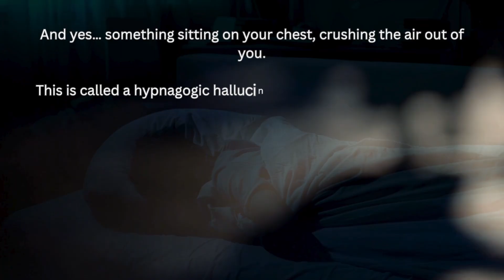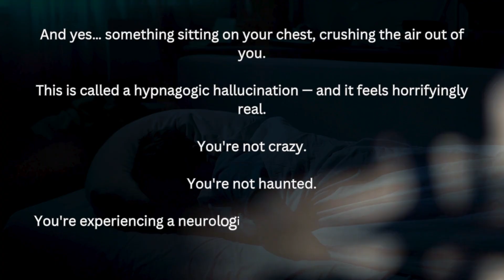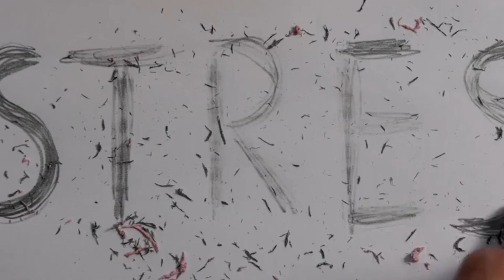The Ghost That Sits on Your Chest – The Truth l वो आत्मा जो आपके सीने पर बैठती है – सच क्या है?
Have you ever woken up in the middle of the night…
Unable to move…
Feeling a heavy weight on your chest…
And seeing a dark, shadowy figure watching you?

This terrifying experience is known as Sleep Paralysis — a real neurological phenomenon that feels like a ghost is sitting on your chest. Cultures across the world have given it different names: the Old Hag, Chudail, Kanashibari… but the fear is the same.

In this video, we uncover the science behind this haunting sensation, explore the cultural myths, and reveal the shocking truth of what’s really happening inside your brain.

Is it just biology…
Or something supernatural?

👁️ Watch till the end. The answer might just change how you sleep tonight.